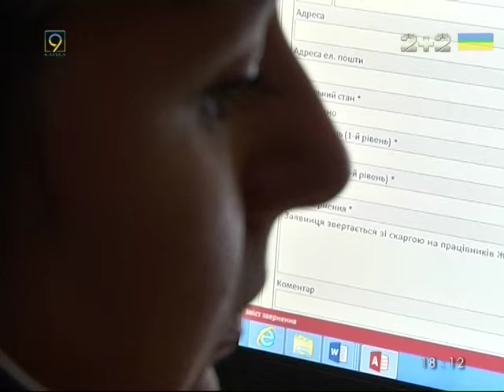Как работает горячая линия губернатора